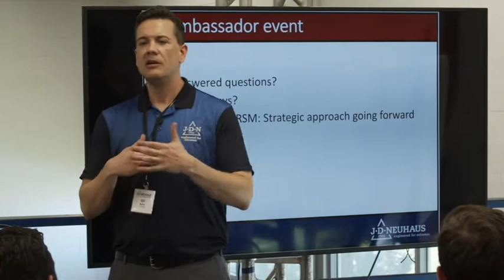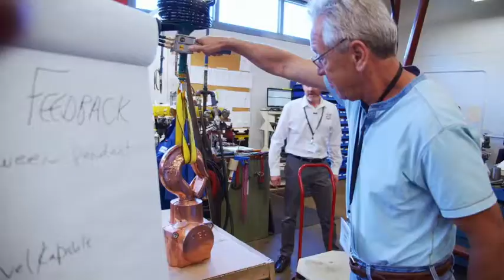J.D. NEUHAUS Group - Ambassador day at JDN USA I English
Our ambassadors are key to the success of the J.D. NEUHAUS Group. Thats why we hold such ambassadors days where presentations and workshops show the advantages of JDN hoists.